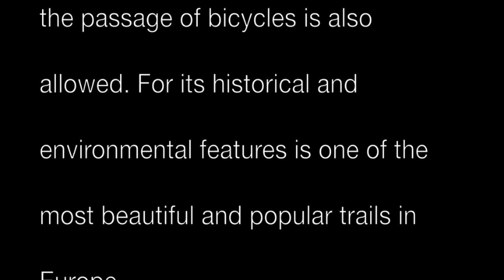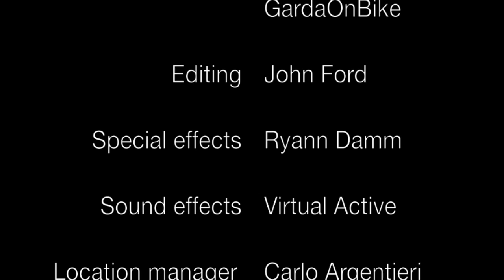Ponale by steadycam. Super HD video!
A new fantastic and virtual bike touring experience riding with GardaOnBike the famous Ponale.
Afterwards come here to Garda Trentino and don't miss to do it by real..!